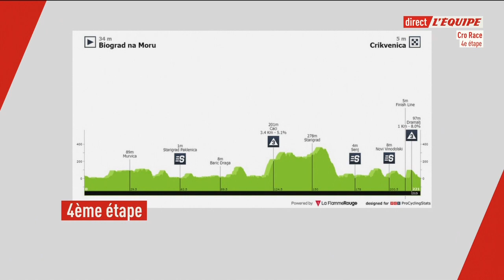Tour de Croatie 2022 - 4ème étape - CRO Race - Axel Laurance s'impose - Cyclisme sur route 2022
CRO RACE - Le Français Axel Laurance a parfaitement manoeuvré à l'arrivée de la 4e étape de la Cro Race en dominant notamment Matej Mohoric dans un final rendu glissant par la pluie. Le coureur de l'équipe B & B Hôtels remporte ainsi sa première victoire chez les professionnels.